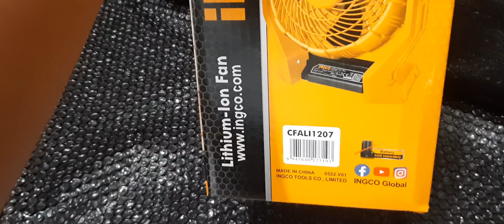Kipas Baterai 12 Volt Ingco